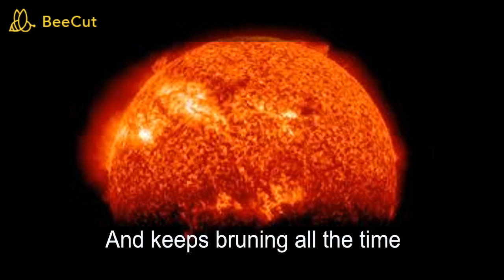What will happen to the sun in 5 BILLION years?